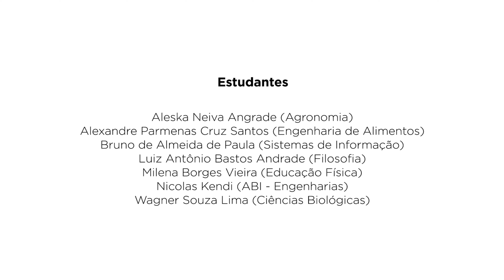Recepção de Calouros 2019/2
Mais de 1200 estudantes ingressaram na UFLA no segundo semestre de 2019. Veteranos, ex-alunos e comunidade acadêmica recepcionaram os novos uflanianos.
Confira os melhores momentos da Recepção de Calouros 2019/2: